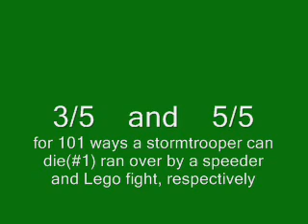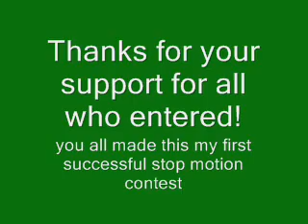Results to animatronicbrothers' new contest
here are the results to the contest!!! remember, they were based on my personal opinions, so they may be argumentative. I tried not to be harsh, and thankfully, no one got a 1/5. That means everyone wins something!